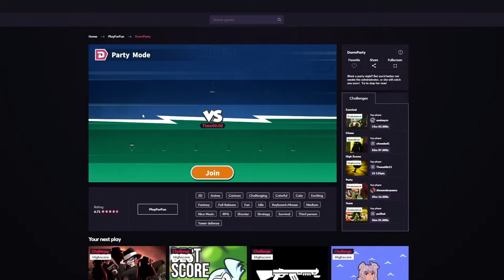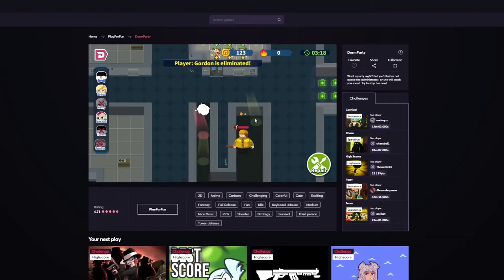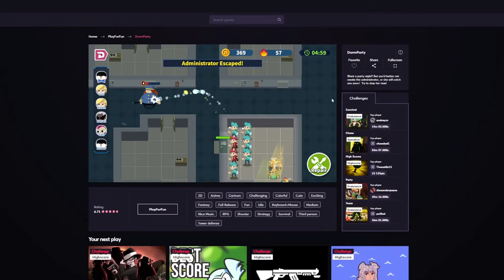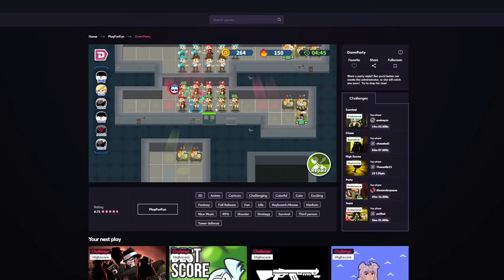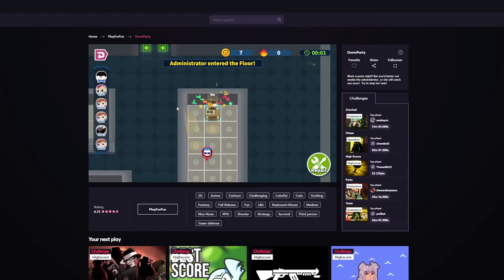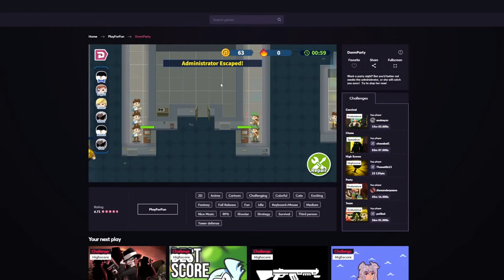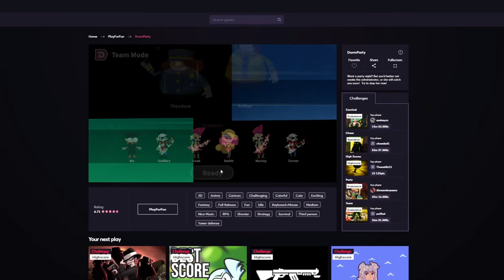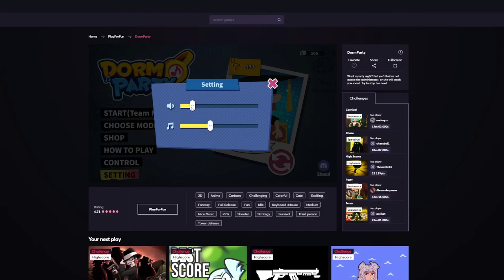LET'S PARTY!! | Dorm Party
Dorm Party is a strategy defensive game, very addictive and fun!